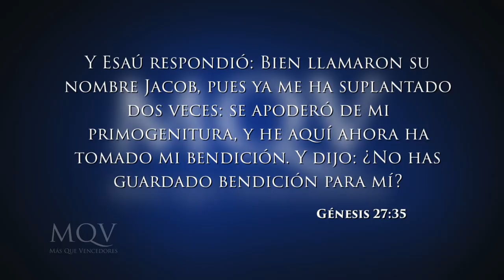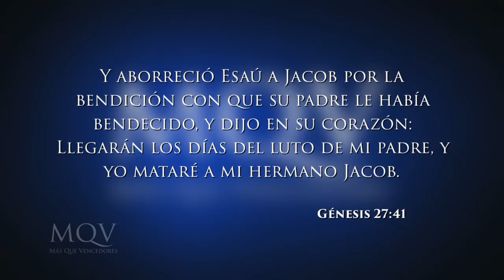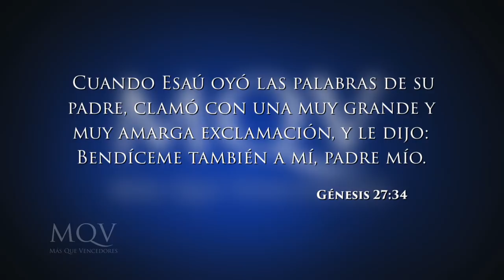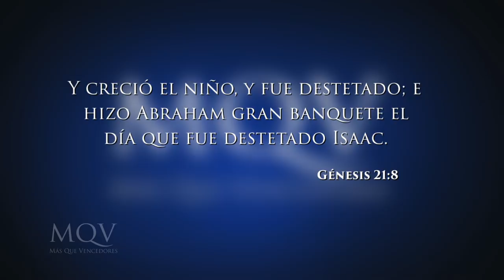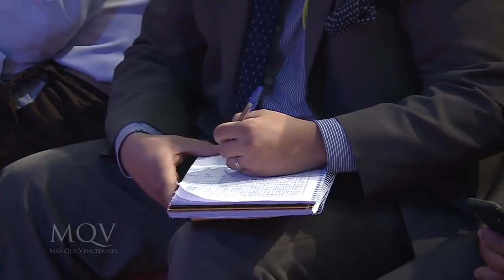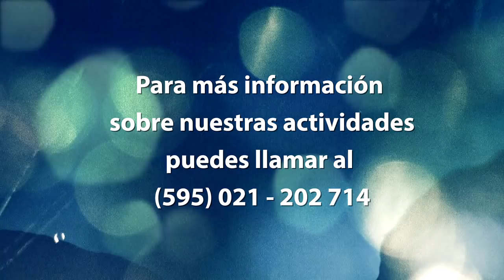Prédica del pastor Emilio Agüero - Bendiciendo a mis hijos